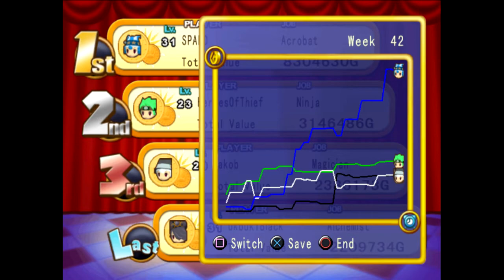4 player Dokapon Kingdom campaign part 40: Stuck in Brazil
This is why when people say "Come to Brazil" it's actually a threat.